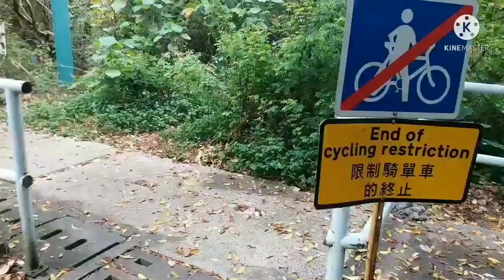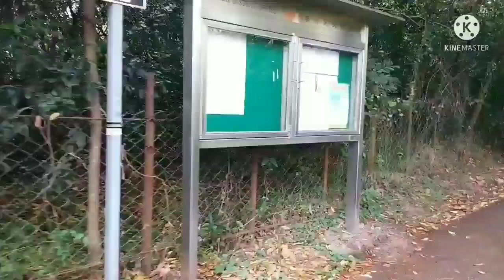strolling around Yattung